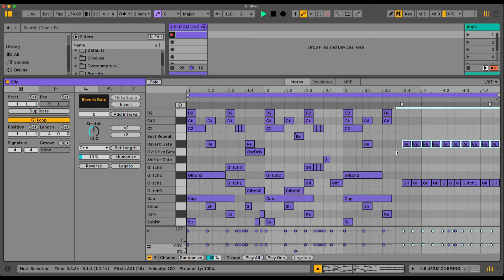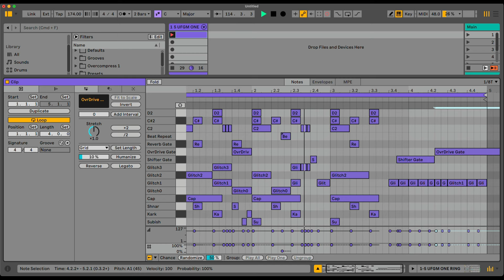UFGM by User Friendly No Talking Speed Demo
I'm User Friendly. A sound designer and electronic musician exploring
experimental glitchy sounds with hardware synthesizers and samplers
such as such as Euroack, Elektron Analog Rytm MK2, Analog Four MK2,
Octatrack MK2, Syntakt, Machinedrum UW MK2 and much more.